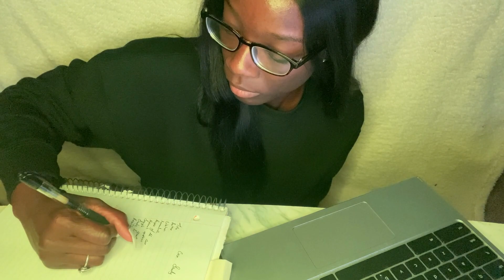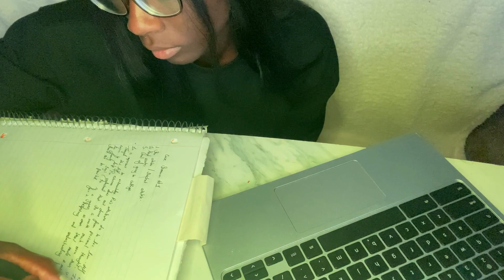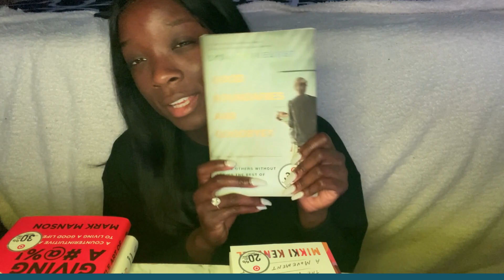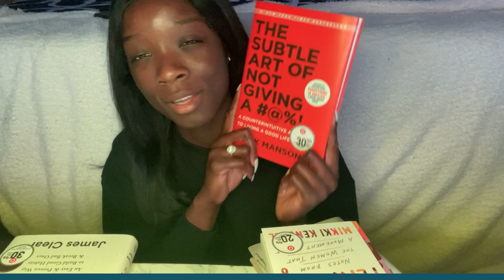Senior Diaries| Preparing for Finals!!, Big News, Book Haul & Giveaway Winner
I have some very special news everyone! Also, this video consists of the things that I have been doing to prepare for Finals. I hope you enjoy!